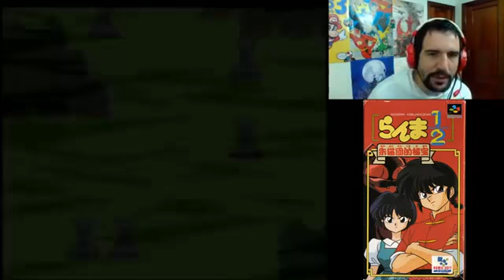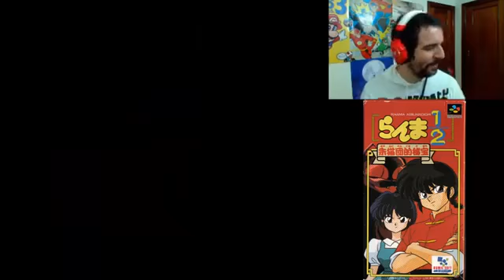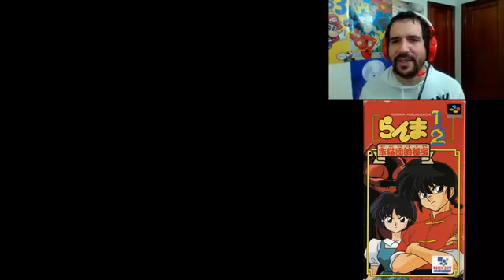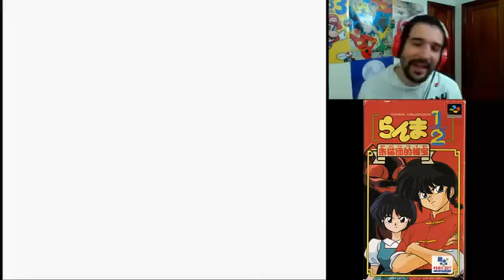El Videojuego Rpg De Ranma Ranma 1 2 Akanekodan Teki Hihou Gameplay Snes